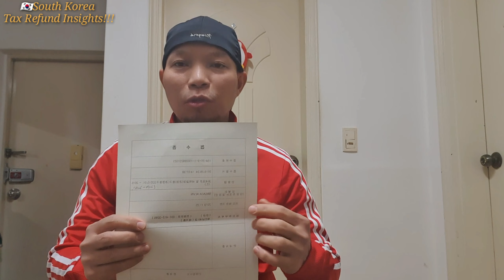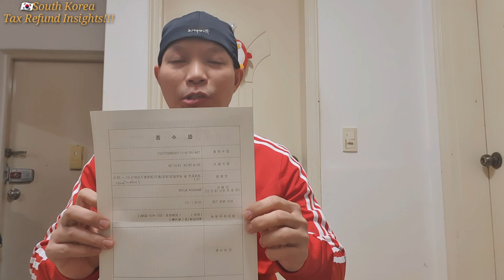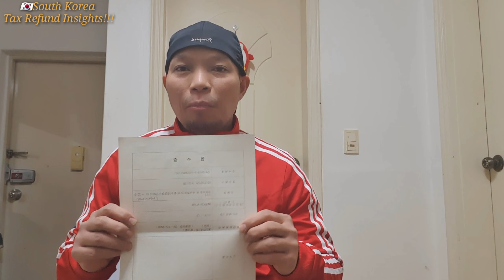TAX REFUND/REDUCTION In South KOREA On How To Get - Bakit Di Qualified Ang Ibang Company?? Alamin!!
Mga ka Eps wla po ako form na maisha-share magsadya nalang po sa...Foreign Support Center (For Foreign workers) CNA

philippine embassy in south korea phone number